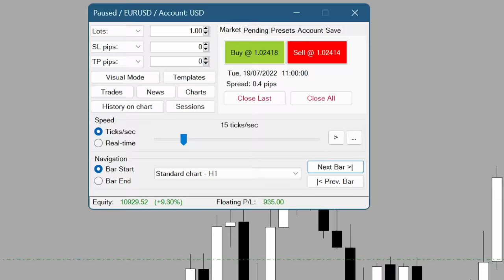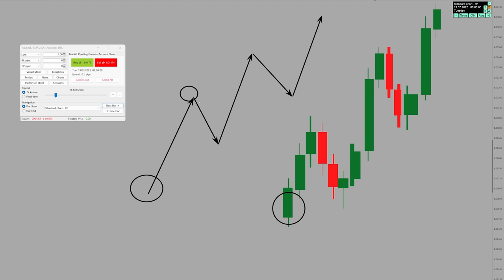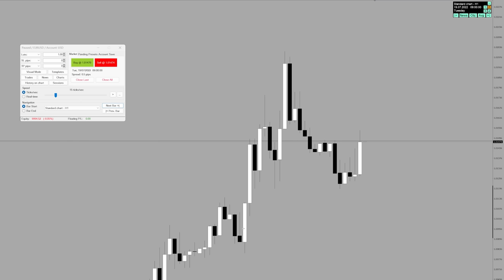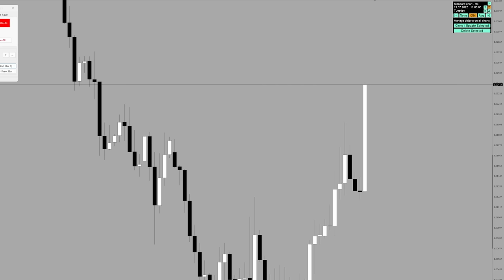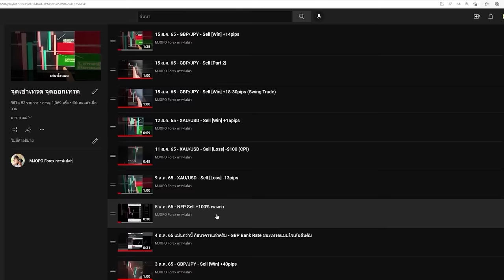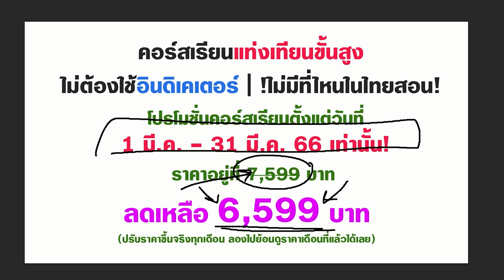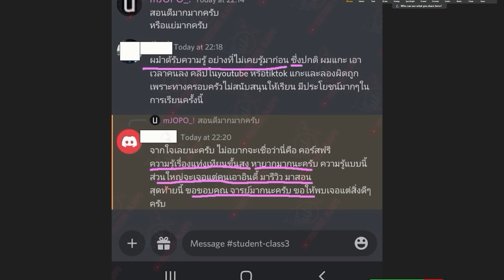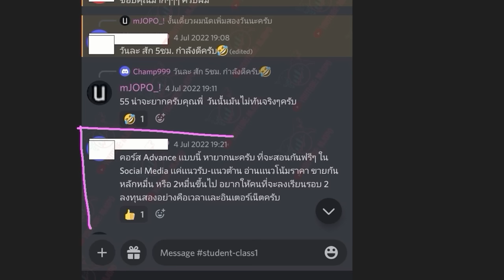วิธีเข้าเทรด Forex ให้กราฟวิ่งไปไกลๆ - รันเทรนแบบถูกต้อง